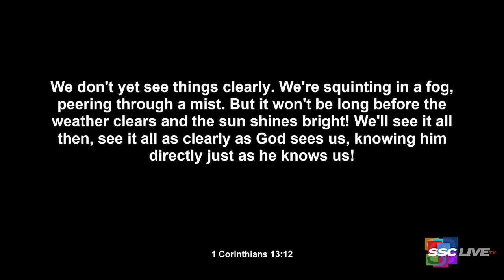What To Remember When You Don’t Like Yourself - Powerful Points to Ponder - March 3, 2022